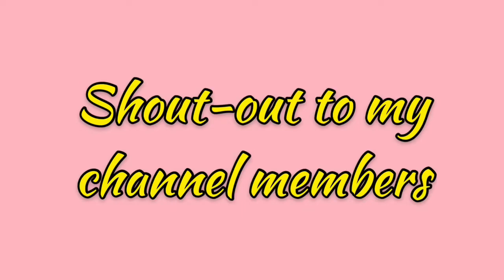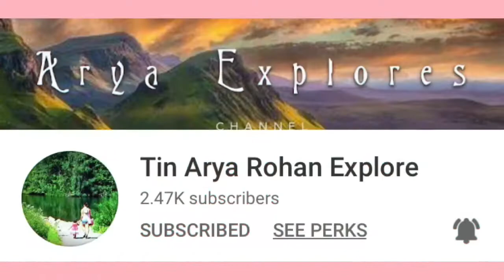PORK GINILING NA MAY ITLOG AT HOTDOG (FILIPINO RECIPE) | SIMPLY LOT-LOT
Hello everyone! For todays video magluluto ako ng masarap na Pork Giniling lalagyan ko ito ng nilagang itlog at hotdog, napakadali lang lutuin ito at mapapa  extra rice ka sa sarap, promise, ready na ba kayo kung ready na tara luto na tayo.

❤️ Happy Cooking ❤️

🍖Ingredients 🍖

500 g - Pork Giniling
5 cloves - garlic
1 pc - onion
2 pcs. - tomato
3 pcs - potato
1 pc - carrot med
1 pc - red bell pepper
1 pc - green bell pepper
4 pcs - hotdog small (optional)
5 pcs - boiled egg
1 pc - pork cubes
1 tsp - ground black pepper
1 pack - tomato sauce 250g
Salt to taste
1 tbsp- fish sauce
Oil for saute
Water

Intro Music | Wake Up by MBB